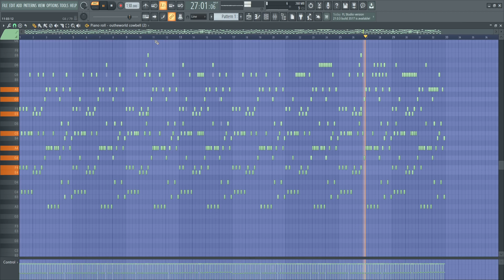ever hardest drift phonk melody